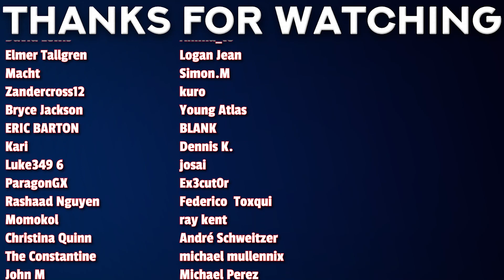CHI NEE-CHAN! | Devil is a Part-Timer S2 Ep. 2 Reaction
00:00 - Intro
00:36 - Reaction
09:16 - Review